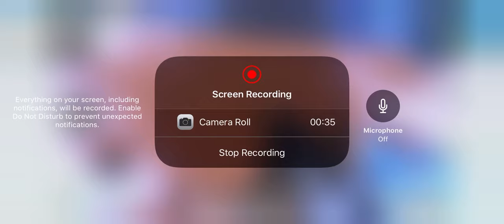NEW PUBG MOBILE GLITCH!!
NEW PUBG MOBILE GLITCH!!! Yay, so I’m playing fpp squads and I jumped through a window to get into a building, then I fell through the floors and I restarted to PUBG to see if it would fix itself but it didn’t 🤨